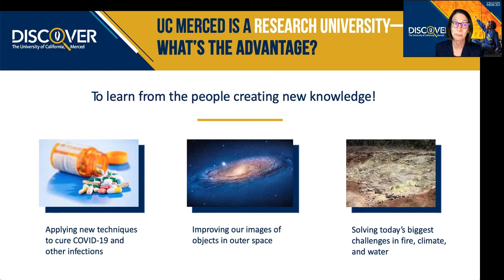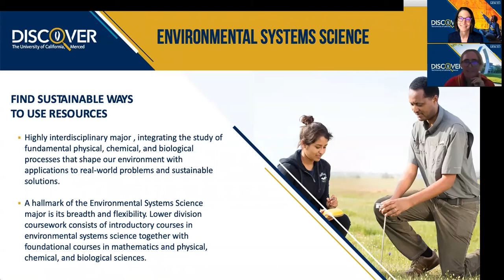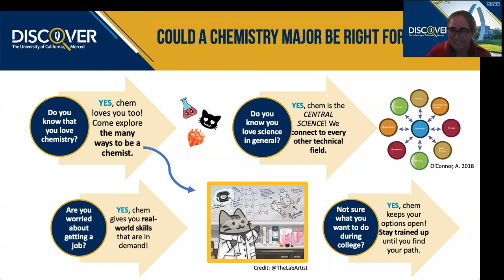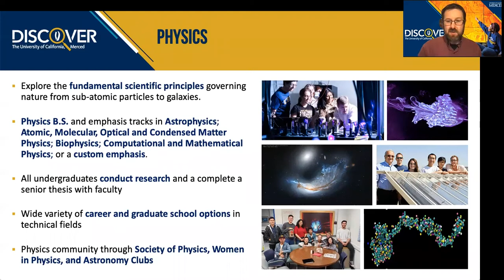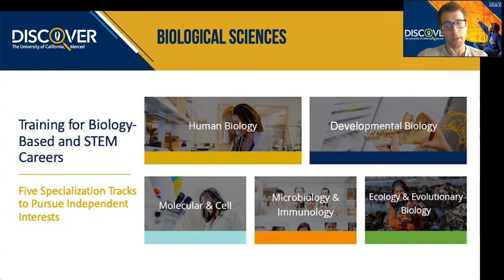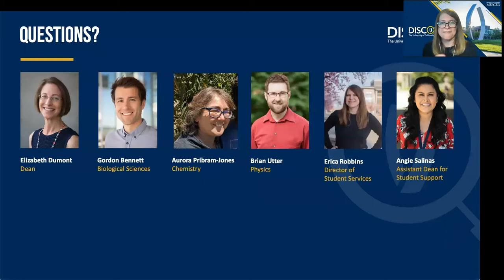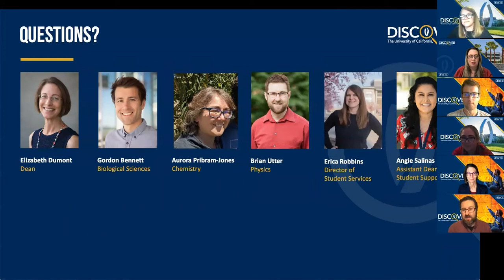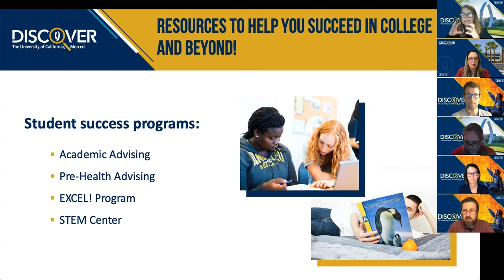Discover UC Merced | School of Natural Sciences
The School of Natural Sciences is conducting cutting-edge research, from fighting disease to creating sustainable energy sources. Find out from current students how working side-by-side with world-renowned faculty deepens their knowledge. Learn about opportunities, support, mentorships and internships. We will answer Ask questions about what the kind of skills you will can acquire and career opportunities that await.